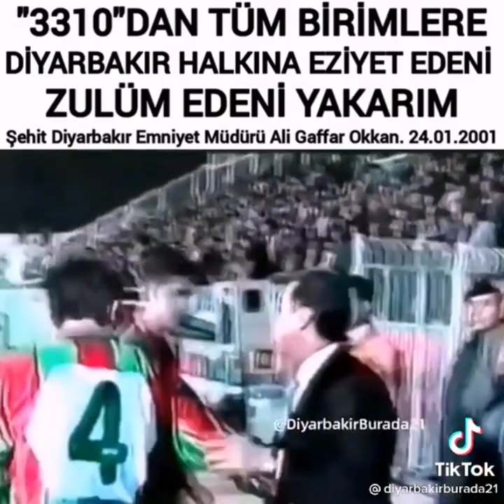rakipsizler Mehmet OLCAR Mardin taklacisi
Videolarımıza like atın.